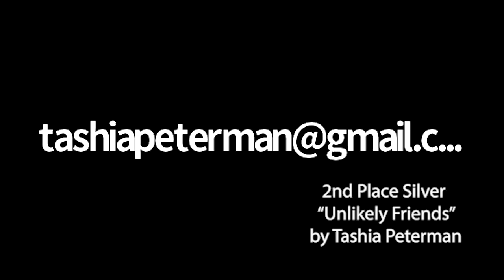PSSC Members' Show 2021 Awards & Demo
This was the gala reception for the Pastel Society of Southern California's 12 Annual Membership Exhibition, featuring the ceremony for gold, silver and novice award winners and pastel demo by Dori Dewberry.